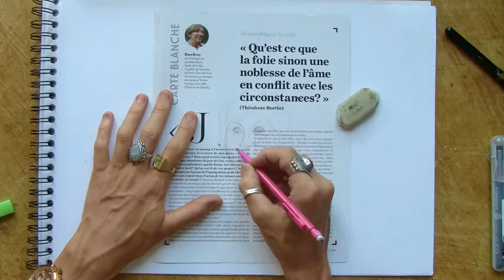Yolande Moreau - Portrait vidéo par Roseline d'Oreye